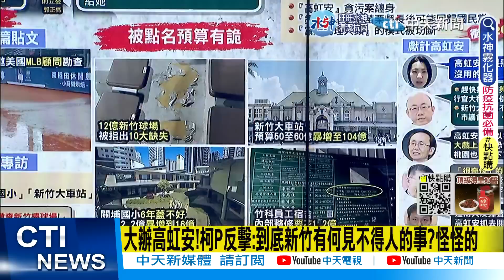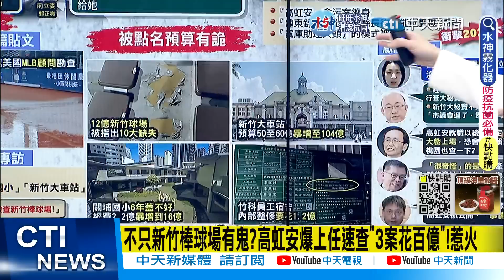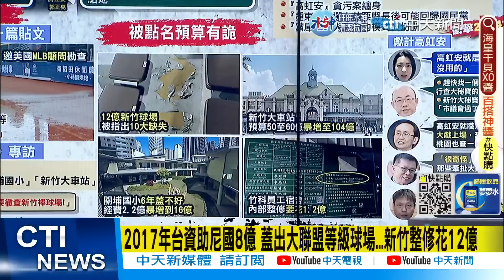【每日必看】綠媒報導稱"高虹安跟黨內處不好" 除了柯P.邱臣遠沒人聲援她?! | 追殺高虹安? 保林智堅"新竹大秘寶"? 連動前瞻預算內幕? 20221216@中天新聞CtiNews